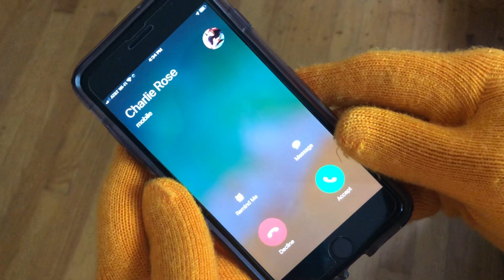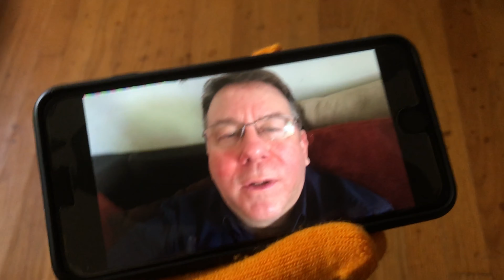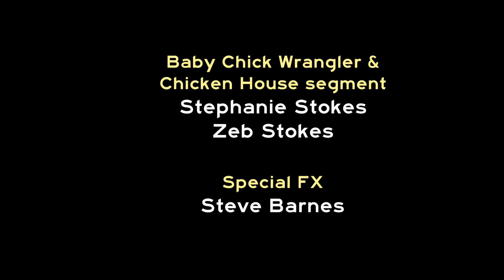S1E9 HaH Ascension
Charlie and Maxi have some questions about the Story of the Ascension. They seek the advice of Professor Oldman and meet his very unusual friend, Jul. We also learn more about the Creation from Daffi-Dil, then we visit the next-door chickens, and finally watch one of our families make strawberry jam and a rag rug.